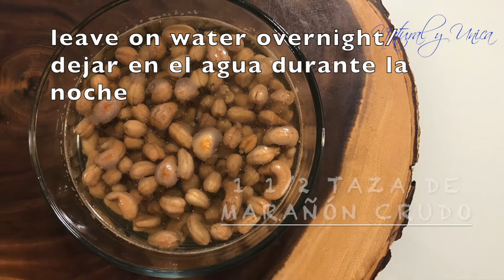34. Como hacer queso de marañón | How to make cashew cheese | Vegan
(English @ the bottom)

Este video trata sobre una receta deliciosa, espero que les gusten. Si ustedes padece de acne, esta alternativa es muy buena  para  darle un toque  diferente a tus alimentos.

MUSICA POR
Simpli- Audio por iMovie

Anillo redondo de luz led
Software: iMovie

This video is about an recipe wich is very easy and delicious, I hope you like them. If you suffer from acne, this alternative is very good to give a different touch to your food. Hello, My name is Luzdeyvis. I hope you love this message. I hope to see you in my next video

Round led light ring
Software: iMovie